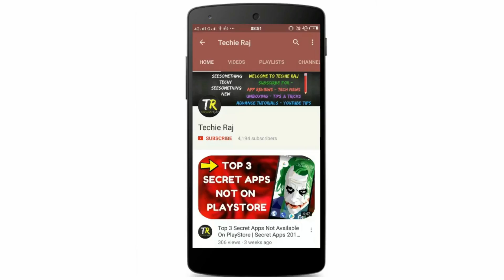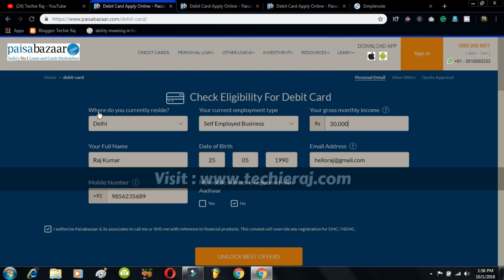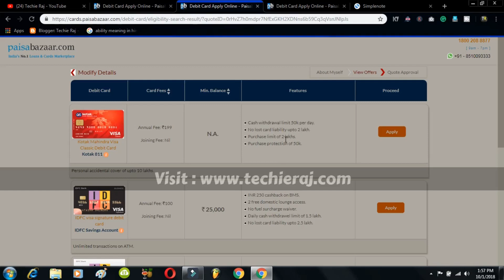How To Apply Karur Vsysia Bank Debit/Atm Card Online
- Techie Raj